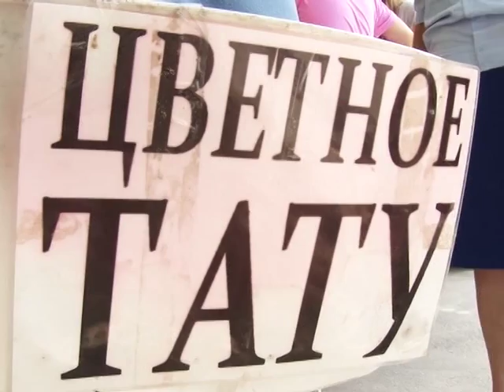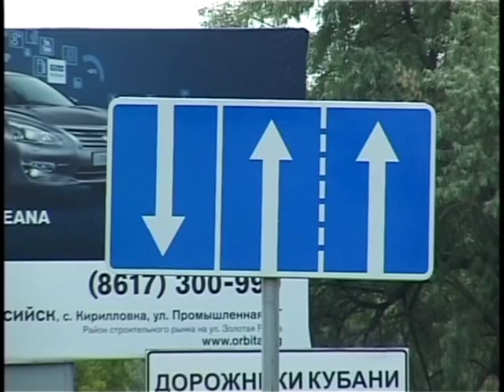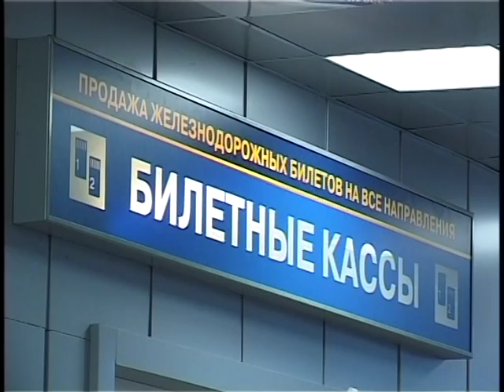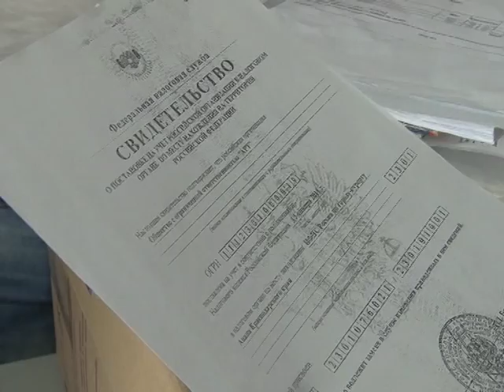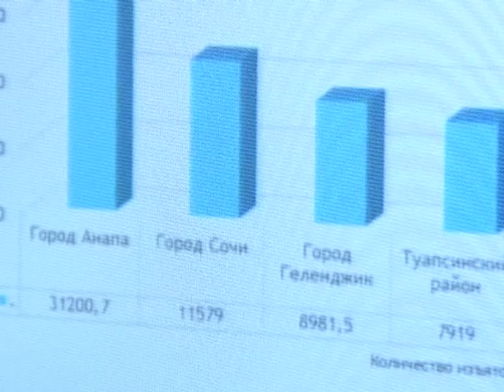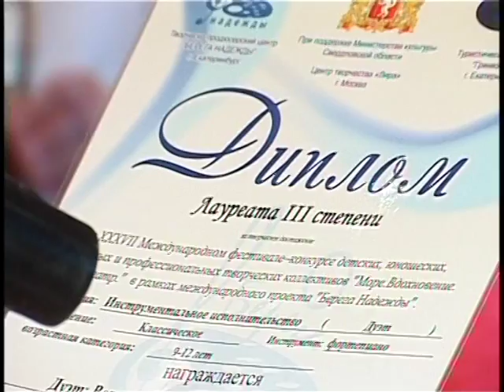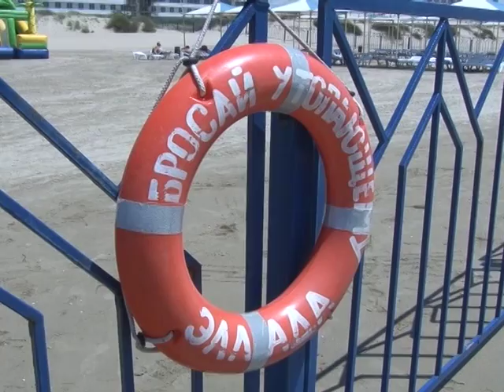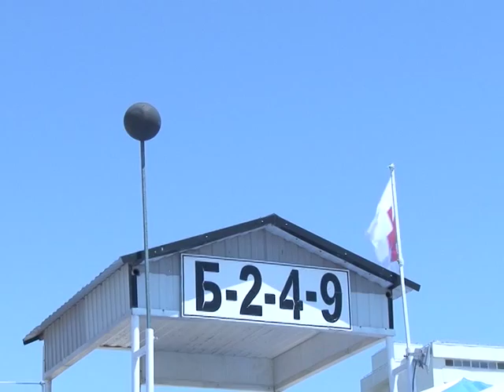Итоги недели "Анапа Регион" от 11 июня 2014 года